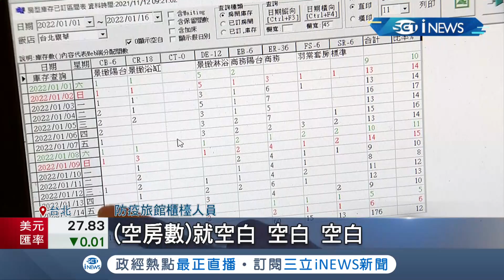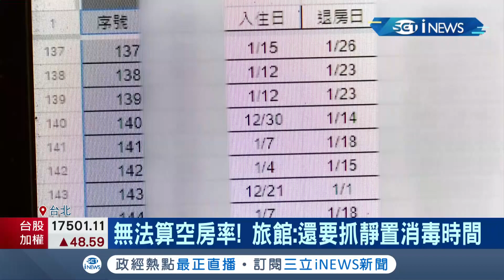春檢政策又再改!原定"10+4"又變調 中央新推出"7+7"檢疫方案 讓飯店業者傻眼:都還沒弄好...｜記者 曾佳萱 郭翊軒｜【台灣要聞】20211112｜三立iNEWS